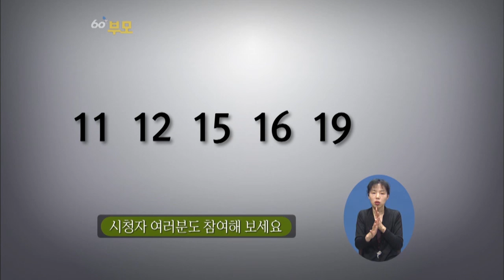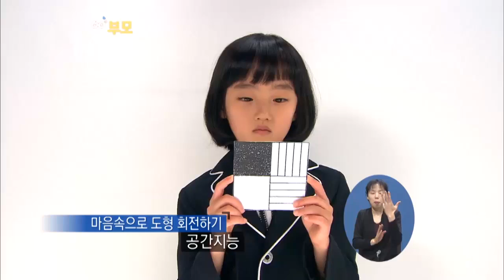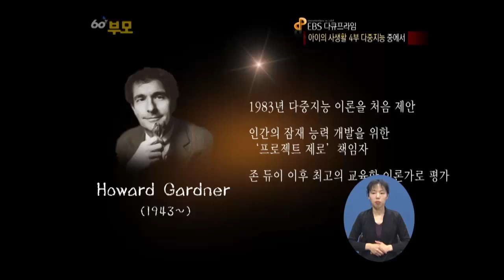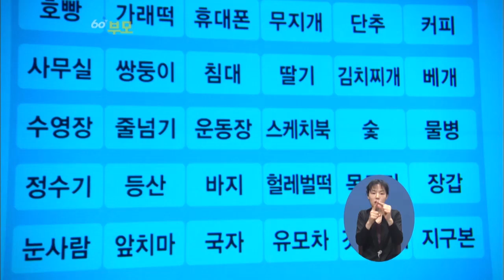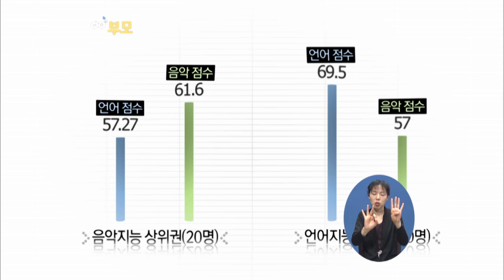[EBS육아학교] 내 아이가 8가지 지능 중 어느지능이 높은지 어떻게 알수 있을까요? / EBS부모